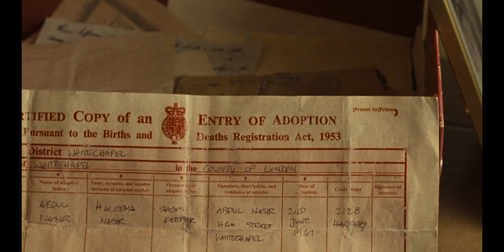'The Infidel' Trailer - Student project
Student assignment. Edit together a trailer for 'The Infidel' (2010).